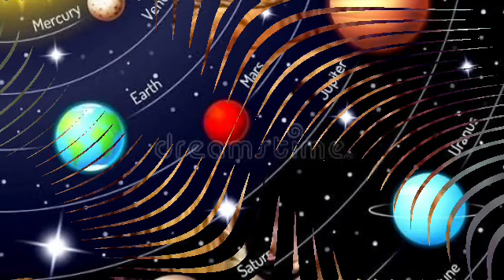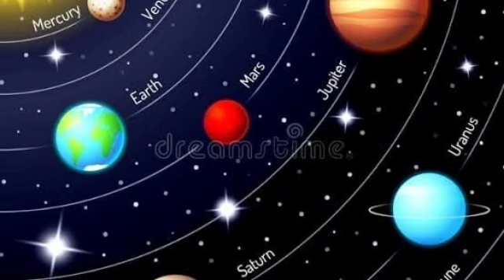সিংহ রাশি 7 ই জুন শুক্রবার রাশিফল দেয়া হলো।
সিংহ রাশির রাশিফল দেয়া হলো।